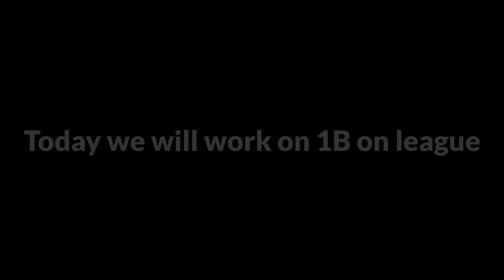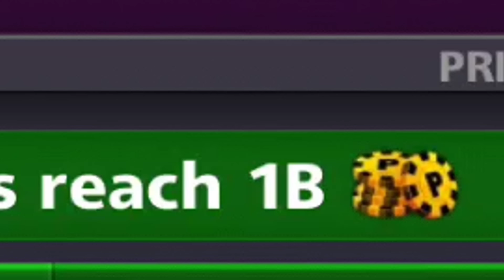8 Ball Pool From Level 2 To 75 🙀 500M Coins Road 1 Billion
8 Ball Pool - From Level 2 To 75 🙀 500M Coins Road 1 Billion
8 Ball Pool 1 Billion Coins